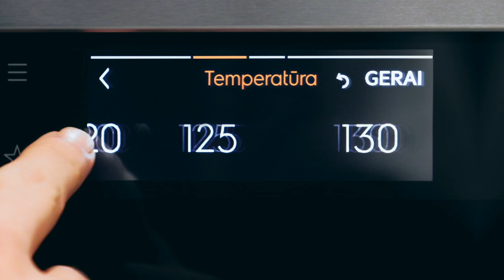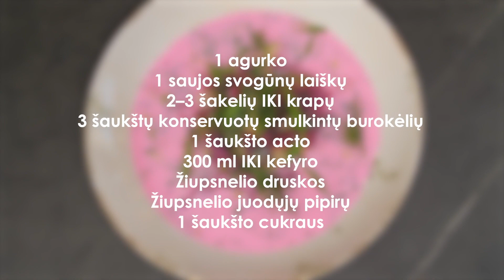Šaltibarščiai | Receptų receptai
1 agurko
1 saujos svogūnų laiškų
2–3 šakelių IKI krapų
3 šaukštų konservuotų smulkintų burokėlių
1 šaukšto acto
300 ml IKI kefyro
Žiupsnelio druskos
Žiupsnelio juodųjų pipirų
1 šaukšto cukraus

1. Agurką supjaustykite plonomis lazdelėmis, svogūnų laiškus, IKI krapus susmulkinkite.
2. Į pasirinktą dubenį sudėkite pjaustytus produktus, konservuotus burokėlius, pilkite actą, IKI kefyrą, pagardinkite druska, cukrumi bei pipirais, viską gerai išmaišykite.
3. Patiekite pasirinktame inde, papuošę smulkintais svogūnų laiškais, IKI krapų šakelėmis.